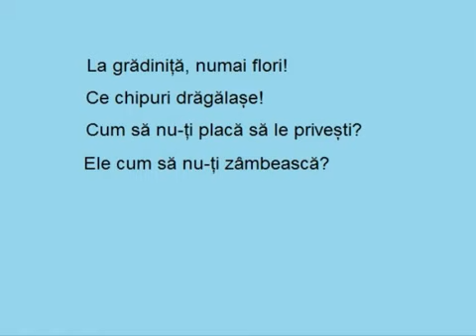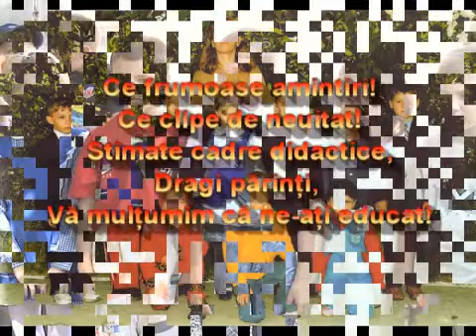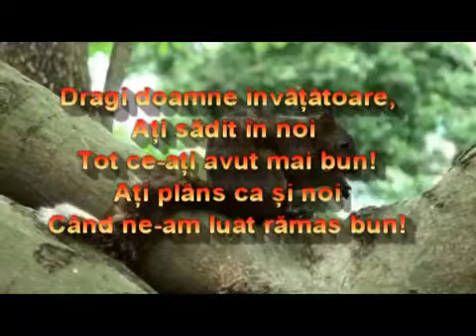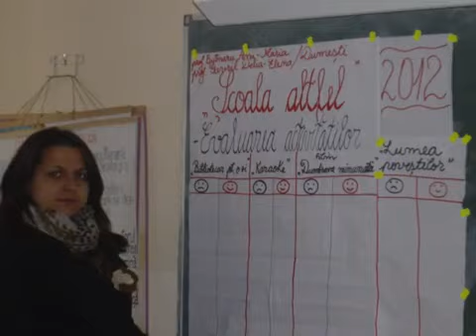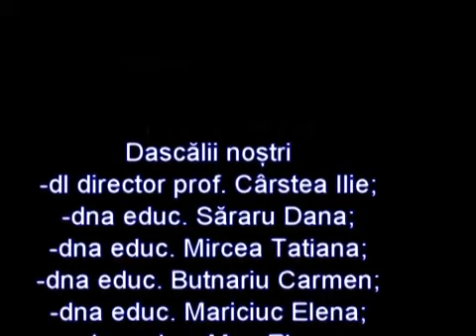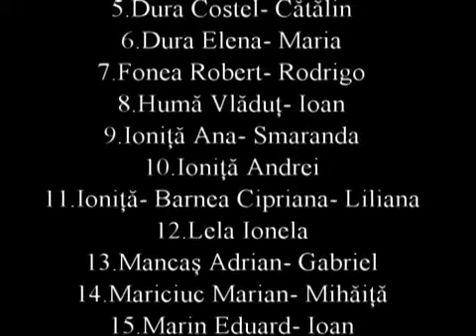Promoţia 2013 - Şcoala Gimnazială Mareşal Constantin Prezan Dumeşti